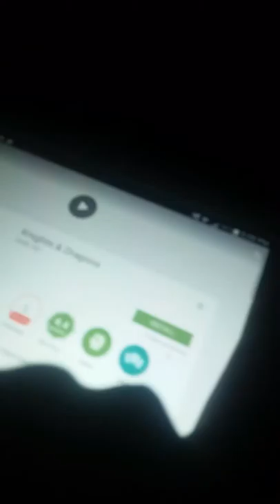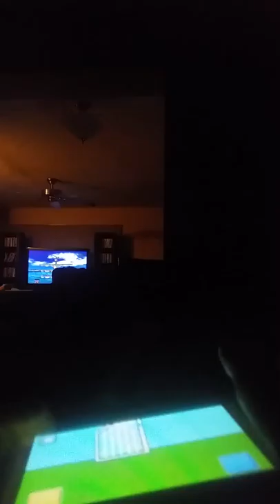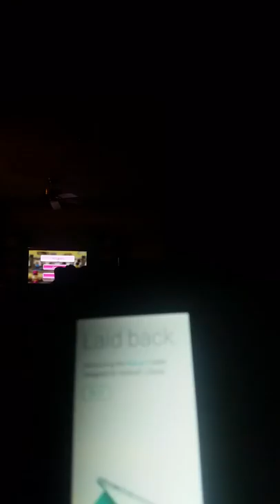Lets play soccer